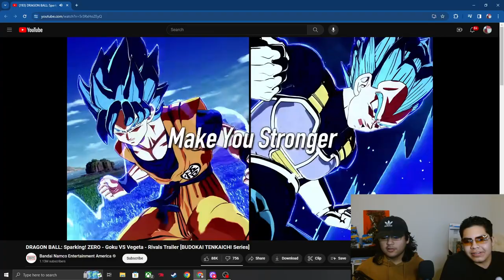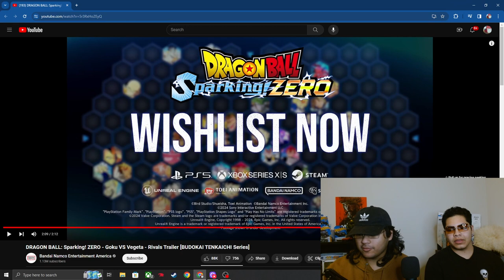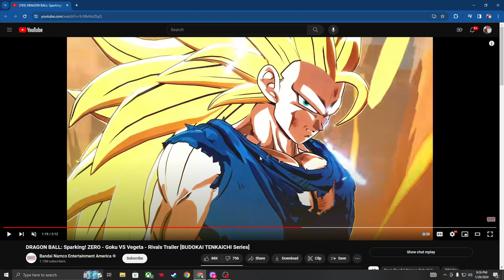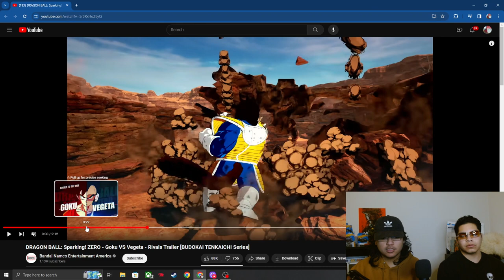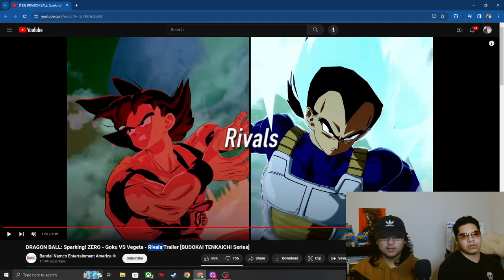My Dragon Balls Sparking!!! | DRAGON BALL: Sparking! ZERO - Rivals Trailer (Reaction)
WE NEED MORE TRAILERS AND A RELEASE DATE ASAP BANDAI